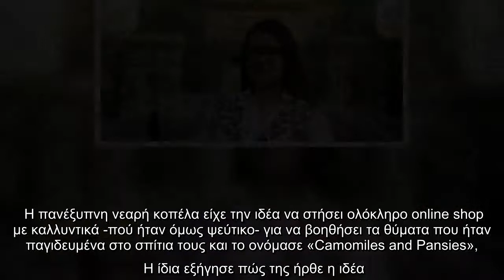Μια 17χρονη Πολωνή βοήθησε θύματα ενδοοικογενειακής βίας μέσω ψεύτικου eshop -Η απίθανη ιδέα της